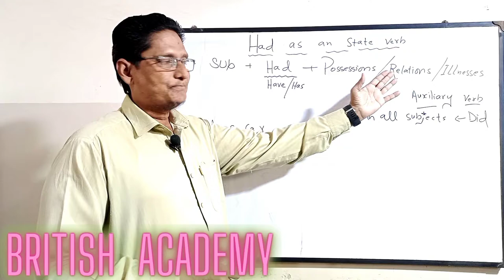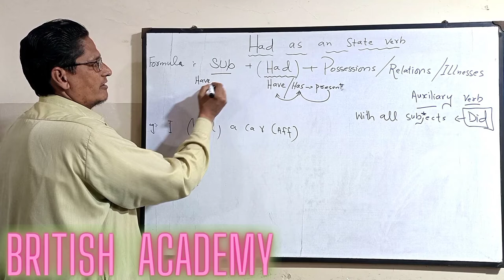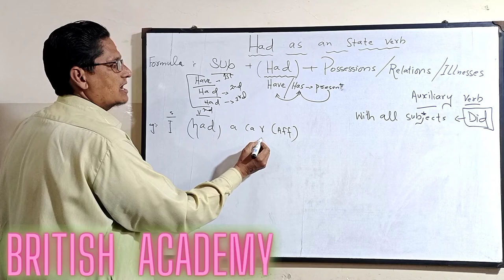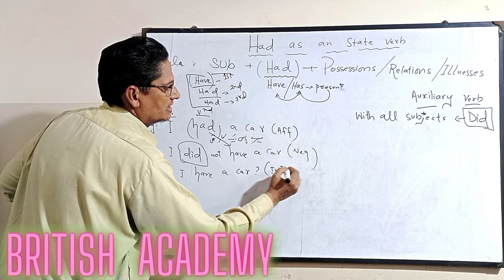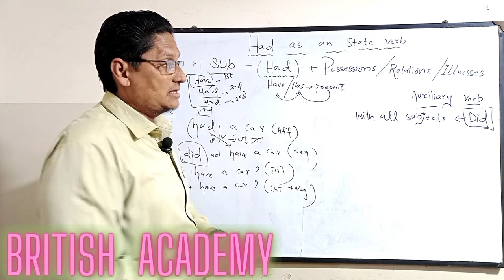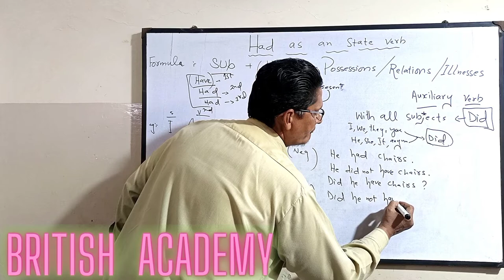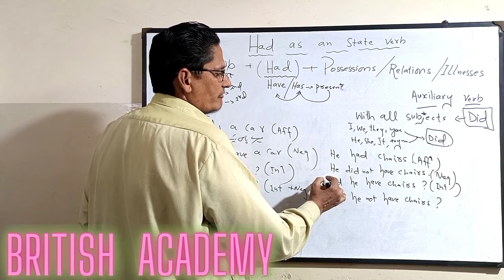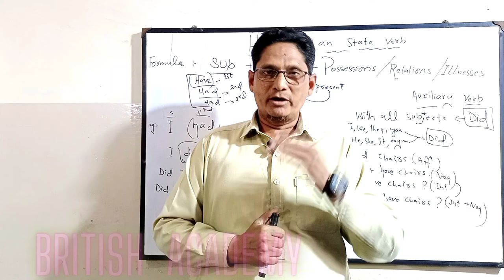HAD AS AN STATE VERB BY SIR WASEEM.